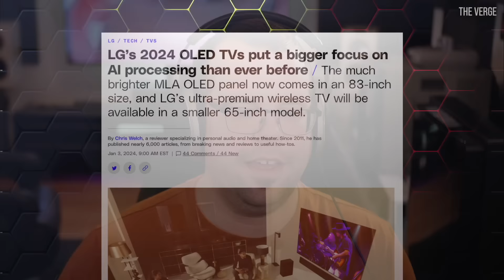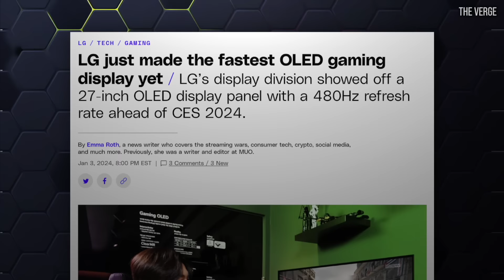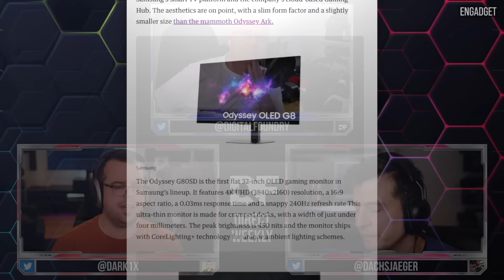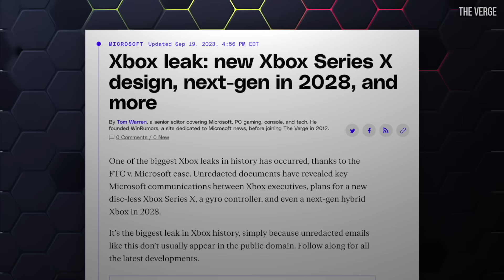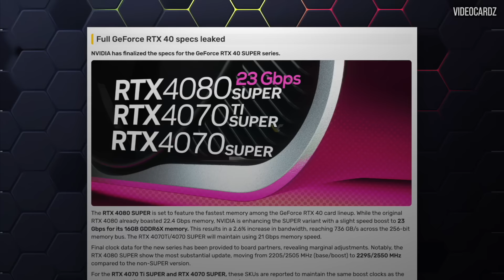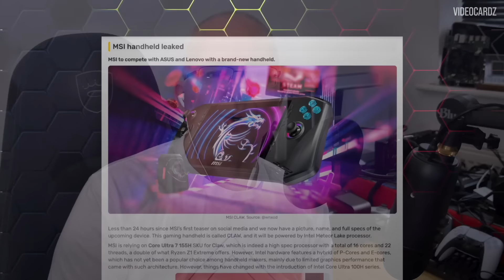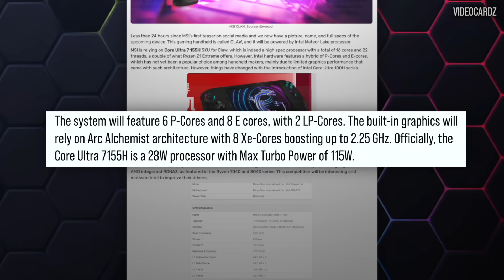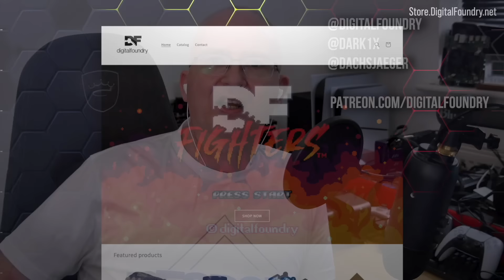DF Direct Weekly #144: 2024 Games/Consoles/Hardware Preview, MSI Claw Reveal, RTX 40 Series Super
The Digital Foundry team re-assemble to kick off 2024 with a look at the excitement surrounding CES, the possibilities of PS5 Pro and Switch 2 this year, the reveal of the MSI Claw, plus all the new surrounding the RTX 40-Series 'Super' Refresh. Meanwhile, John shares his experiences with the potentially disruptive Unreal Engine VR injector, Alex talks about optimised settings and there's already an unhealthy focus on Crysis 4 - even though the chances of actually seeing it in 2024 are vanishingly tiny.

Find DF Direct Weekly as a podcast on your favourite podcast streaming service.

Join the DF Supporter Program for pristine video downloads, behind the scenes content, early access to DF Retro, early access to DF Direct Weekly and much, much more

0:00:00 Introduction
0:01:24 News 01: 2024 Expectations : Upcoming displays
0:18:12 News 01: 2024 Expectations: Games and gaming hardware
0:51:24 News 02: RTX 40 Super series to be announced
1:12:09 News 03: MSI Claw gaming handheld leaked
1:21:04 News 04: Unreal Engine VR injector released!
1:27:19 Supporter Q1: Has Alex changed his approach to optimized settings as games have gotten more demanding?
1:32:59 Supporter Q2: Could ray traced lighting become a key part of gameplay in current-gen titles?
1:38:26 Supporter Q3: What’s your biggest graphical pet peeve besides stuttering?
1:44:06 Supporter Q4: What are your hopes for Crysis 4?
1:50:47 Supporter Q5: Could CD Projekt Red open source their Red Engine tech?
1:52:48 Supporter Q6: If you could have an incredible version of Crysis 4, or get a 10/10 Turok remake, which would you choose?